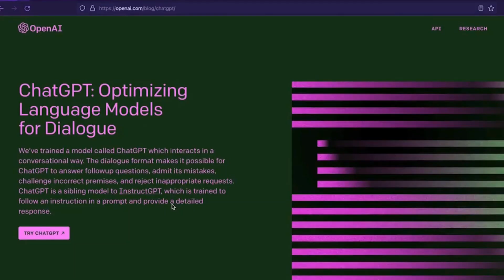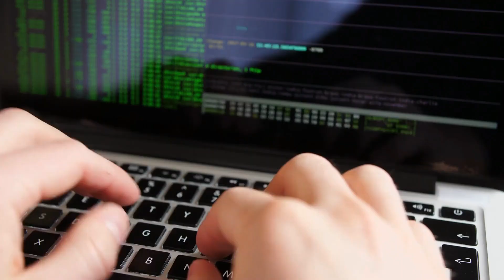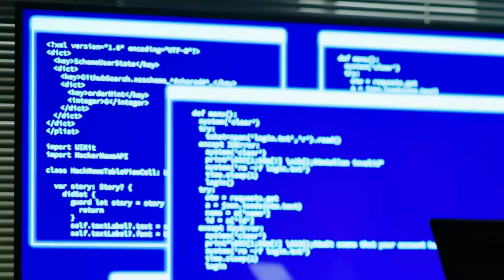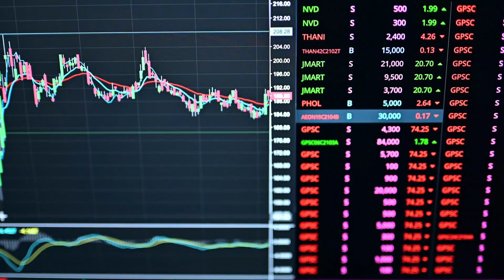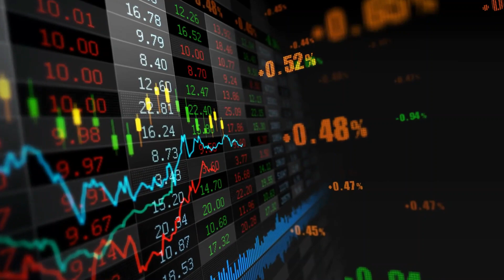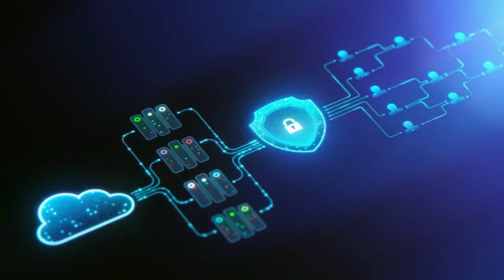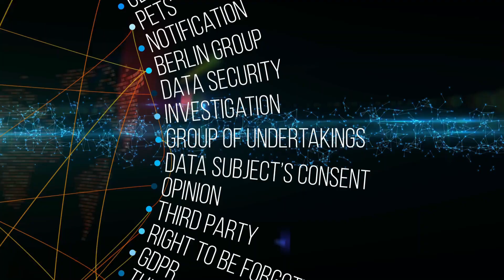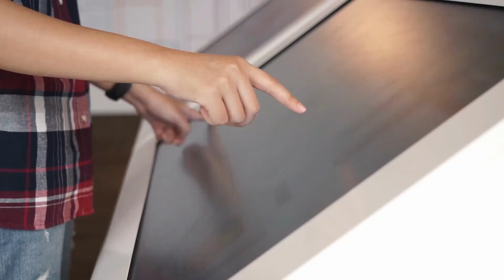When AI Starts Creating AI These 9 Events Will Happen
In this captivating video, we delve into the phenomenon of AI birthing AI, the progress in machine learning techniques, neural networks, deep learning, and the nine pivotal moments set to reshape our reality.

Artificial intelligence transcends being a mere trendy term. It's an existing force molding sectors from healthcare and finance to transportation and entertainment. As AI gains the capability to architect other AI systems, we teeter on the edge of an epochal shift. What does AI's self-replication signify for us? What repercussions does it hold for our professions, societal fabric, ethical quandaries, and day-to-day existence?

In this video, journey with us through tangible instances of AI's transformative touch and the potential of machines designing more of their kind. Be it self-driven cars or bespoke medical solutions, AI's influence is expansive. Esteemed figures from the domains of AI, robotics, and tech will shed light on AI's future, the ethical mazes it presents, and its conscientious growth and introduction.

As AI embarks on the path of producing AI, these nine scenarios will unfold, heralding unparalleled societal metamorphoses. Embark with us on this odyssey into the forefront of AI, as we demystify the future, traverse innovations, and ponder over the impending seismic shifts.